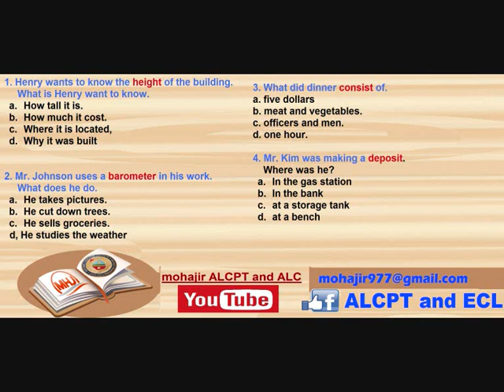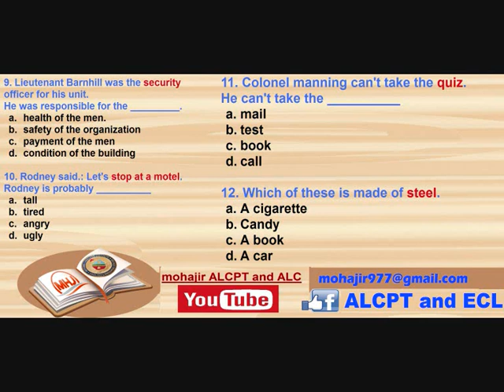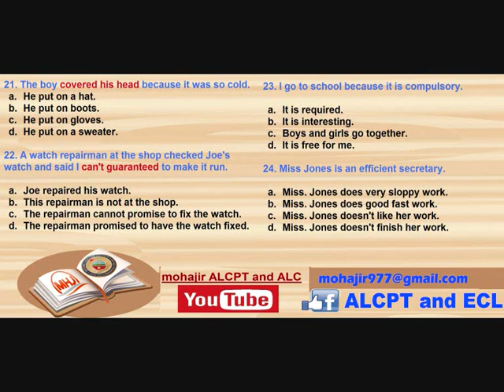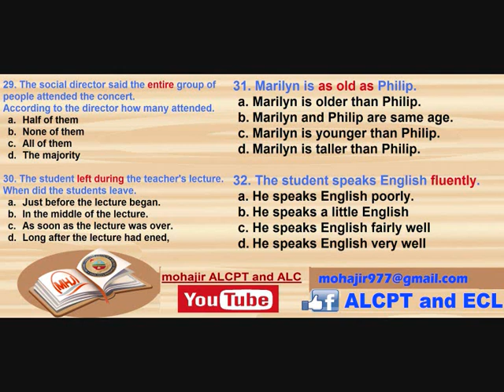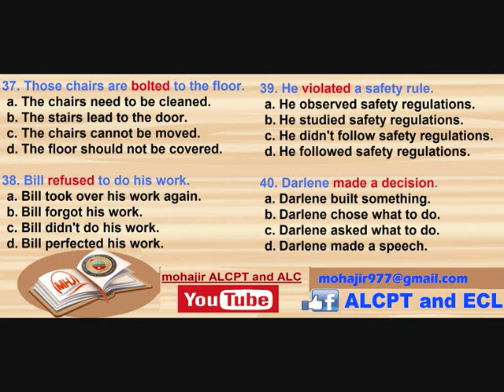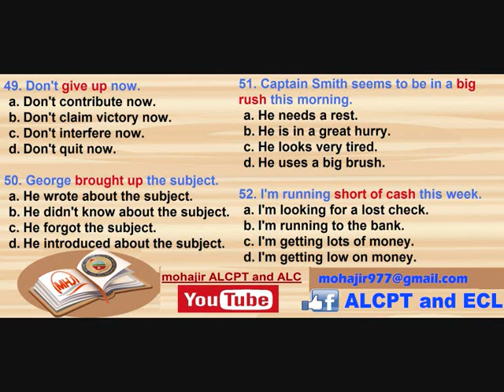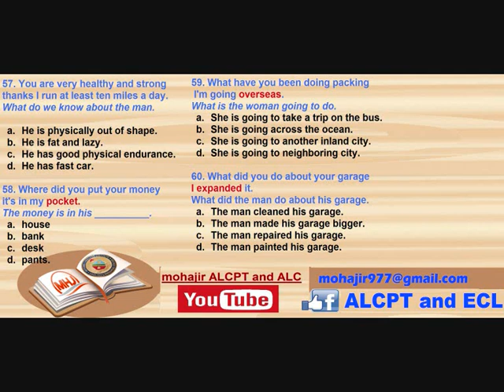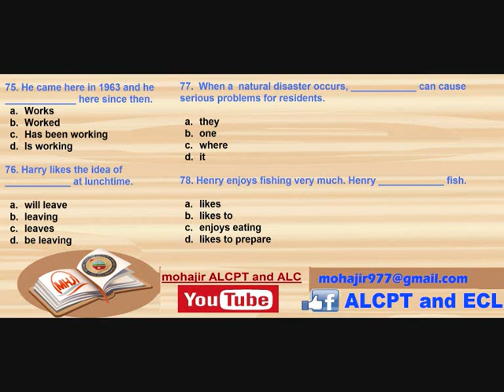ALCPT FORM 81